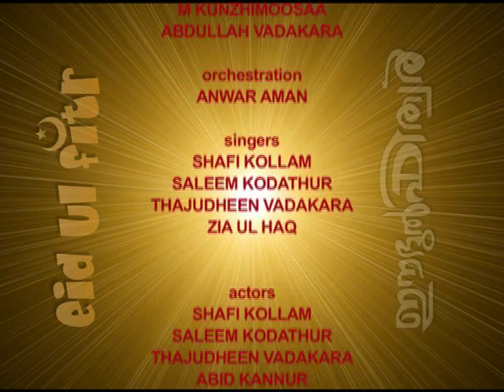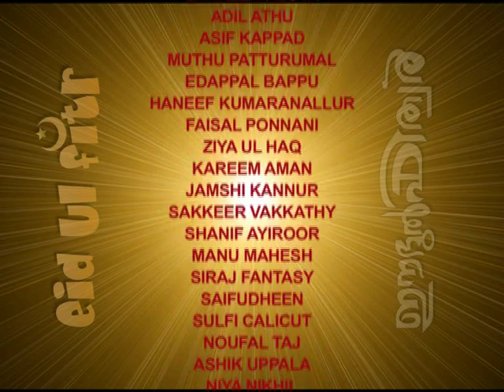Zia Ul Haq Super Song From O'range Media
Zia Ul Haq Super Hit Video Song From O'range Media

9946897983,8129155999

Direction Jamal V Bappu Produced By Shaji Orange Lyrics Ibrahim Karakkad Camera Latheef Maranchery Marketed By Orange Media
Make Up Nawaz Tirur